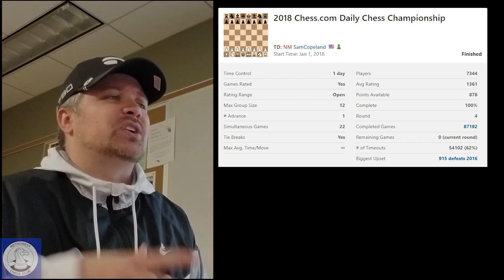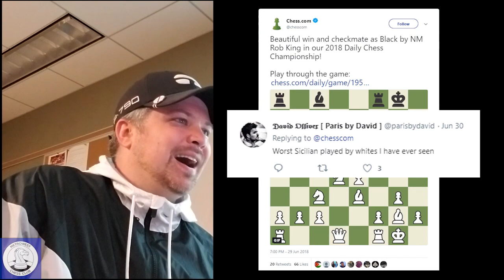MCC Chess.com Games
National Master Rob King returns to analyze two games he played in a recent Chess.com Daily Chess (one move per day correspondence chess) tournament.